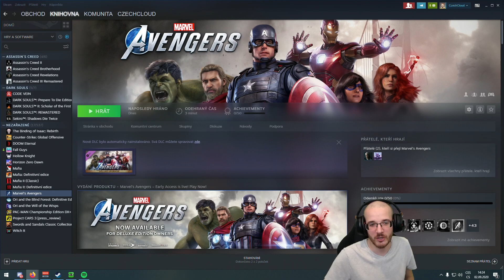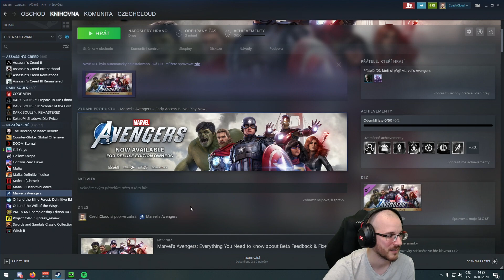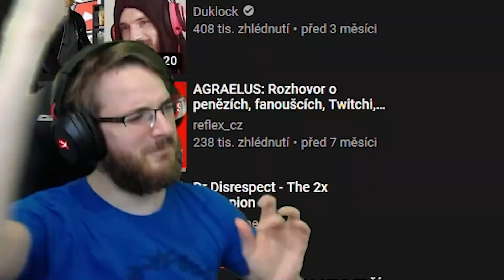Nejhorší Avenger všech dob! | První hodina ze hry Marvel's Avengers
První hodina ze hry Marvel's Avengers.